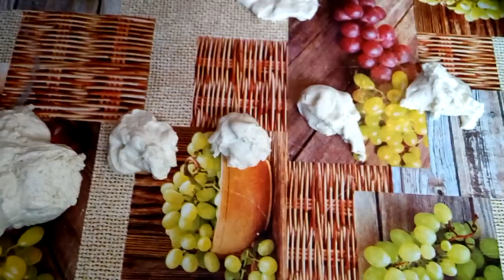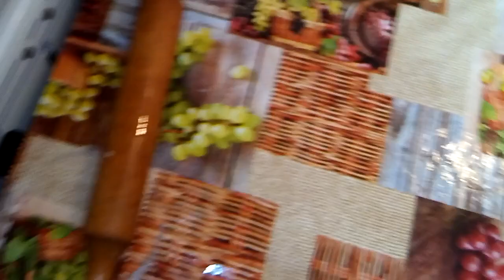Բիշի պատրաստելու անծուխ, մաքուր եվ անկրկնելի տարբերարակ-դիտենք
1ձու, 2կգ ալյուր, 1ճ.գդ դռոժ, 1ճ. գդ աղ, 1ճ. գդ պեսոկ,  1սուրճի բաժակ ձեթ, 1լ գոլից տաք ջուր: